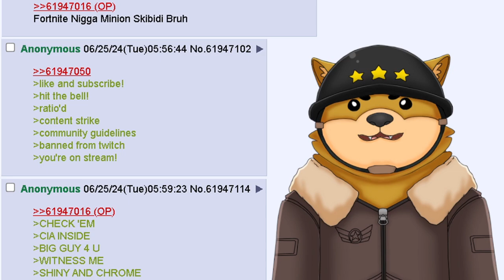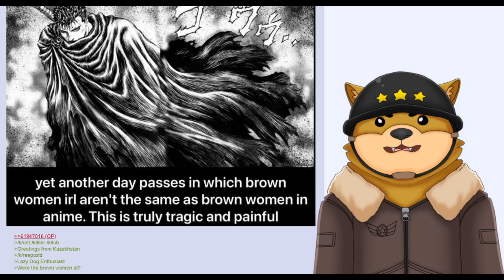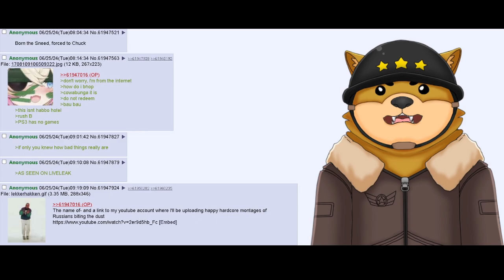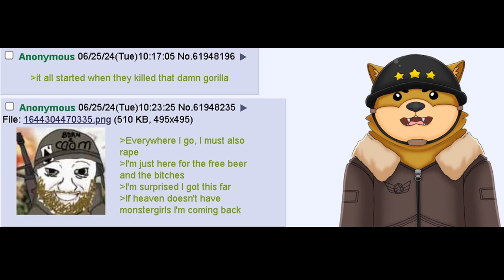What Will You Write on Your War Helmet?